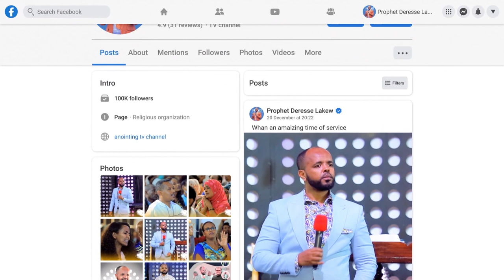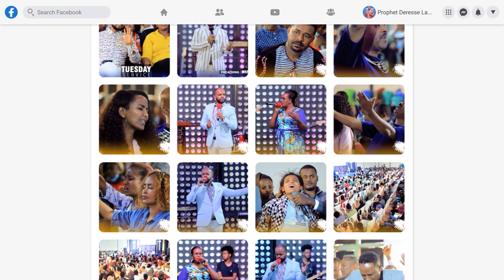ያለ ጠባሳ ተፈወሰች...ድንቅ ምስክርነት...||MAN OF GOD PROPHET DERESSE LAKEW